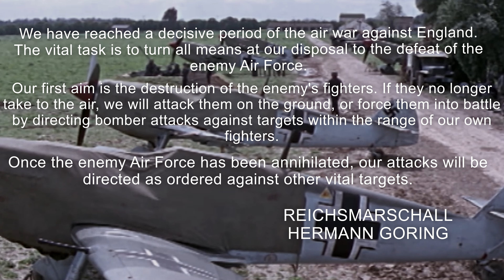Battle of Britain: 'The Hardest Day' 18th August 1940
Phase two: The Airfields

The 18th of August becomes the most gruelling day of fighting in the battle so far, with a huge amount of losses on both sides. The RAF call it their 'Hardest Day'

(The last combat in this video is based over Kent at 17:00  I forgot to add the text onto the video!)

00:00-46:00 ~Spitfires
46:00-1:09:00 ~Hurricanes
1:09:00-1:32:33 ~Spitfires
1:32:33-1:33:57 ~Churchill's speech

Footage captured from IL-2 Sturmovik: Cliffs of Dover.